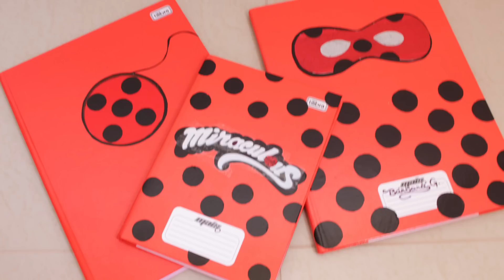DIY Customizando 3 Cadernos da Ladybug 📚 Material Escolar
São 4 DIY's ensinando a personalizar capa de caderno da Ladyburg para o  volte as aulas com material personalizado, fácil, simples e bem barato. Faça você mesmo SEU MATERIAL ESCOLAR e customize seus cadernos e pastas economizando muito.
Foram feito caderno com o ioiô da Ladybug, mascara da ladyburg e o logo miraculous.
✂ ✂ Material Necessário ✂ ✂:
➺ caderno
➺papel contacte preto e vermelho
➺tesoura
➺impressão do logo e da mascara para molde
➺fita crepe
➺ durex

➼ buba diy